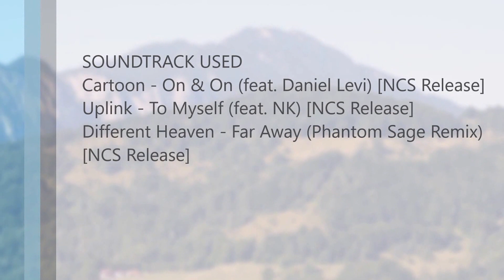Drumul prin Paraul Rece 2 [REUPLOAD]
Buna acesta este un videoclip refacut EDITAT cu alt program pentru a elimina scrisul de pe mijloc cu FILMORA.